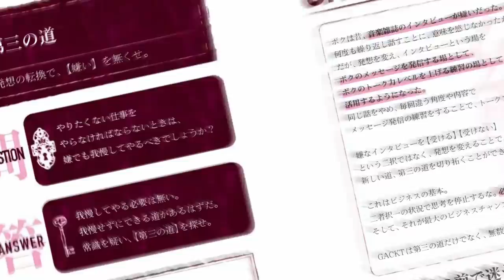GACKTさんは貧乏性？! GACKT邸ご自宅訪問『GACKT超思考術』出版打ち合わせ＠マルタ島 第１弾 Vol.02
『GACKTの勝ち方』『GACKT超思考術』の編集者、北里洋平が、
GACKTさんのプライベートの姿、そして思考に迫ります。

GACKTさんのマルタ島のご自宅にお邪魔シリーズ第3弾vol.02!

まさかGACKTさんの口から「ボクは貧乏性」という言葉が出るとは？！

「住む場所の選び方」「住む上で大切にしていること」など、GACKTさんの「暮らし方」も語って頂いています！

20 万部を超える大ベストセラーとなった『GACKT の勝ち方』から１年。

GACKT。

1日1度この本を開くだけで、